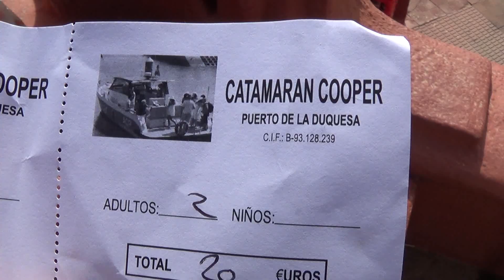Spain Hoilday Feb 2017 - Catamaran Cooper - Puerto De La Duquesa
Pirate Ship Cruise round Costa del Sol.